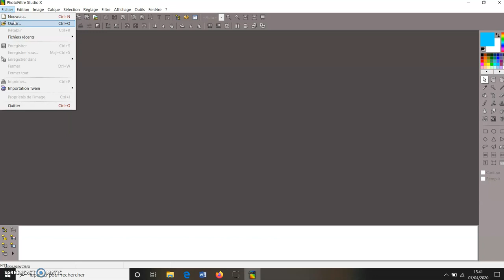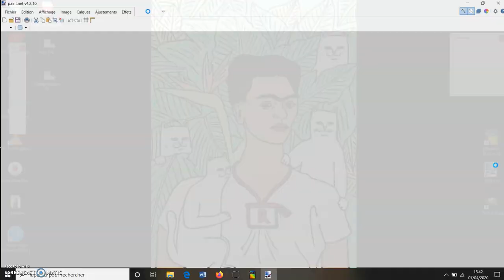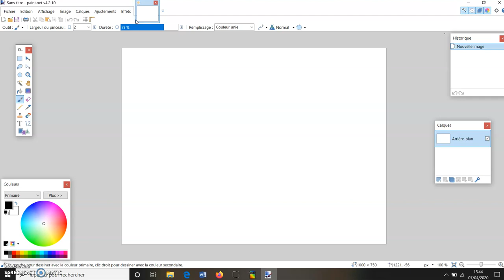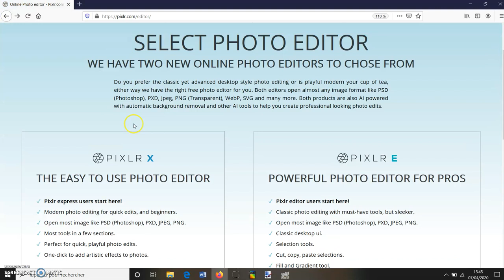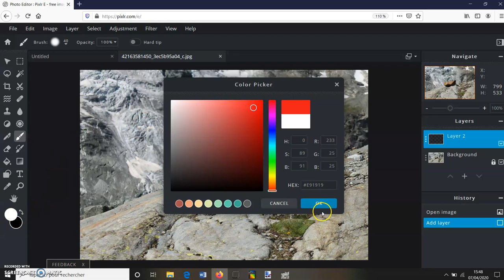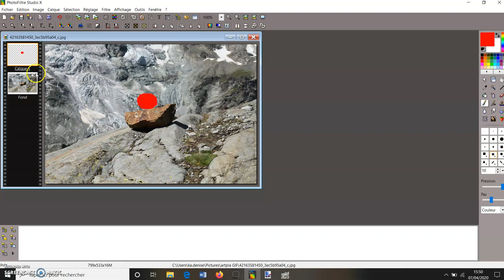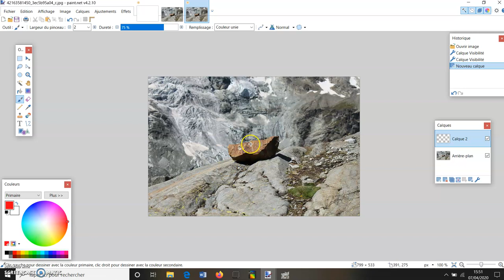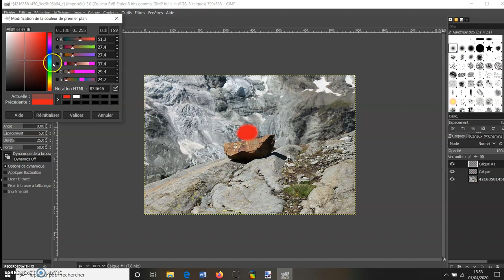Tutoriel - Fonctions de bases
Voici un aperçu rapide des 4 logiciels de retouche d'image avec quelques présentations de manipulations de bases.

- OUVRIR UNE IMAGE dans le logiciel
- COMPRENDRE L'IMPORTANCE DU SYSTÈME DE CAQUES

Logiciels:
- GIMP
- Photofiltre
- Paint.net
- Pixlr E